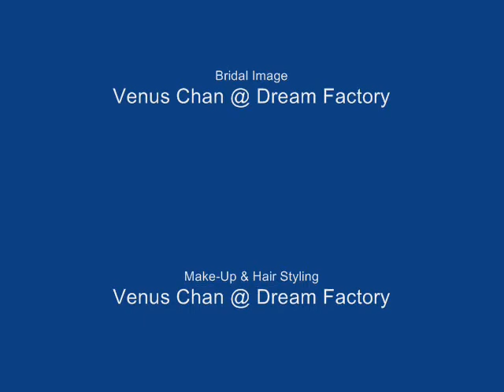Dream Factory 夢工場 - Bridal Image & Wedding Photography - Shirley & Terry.wmv